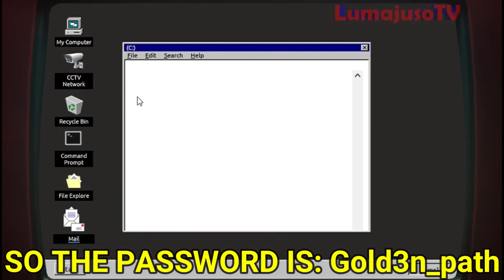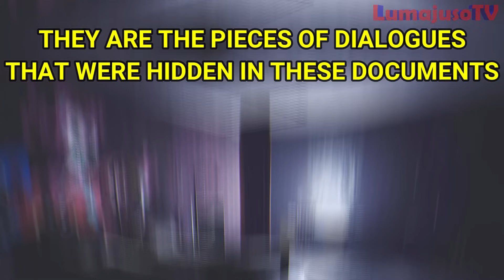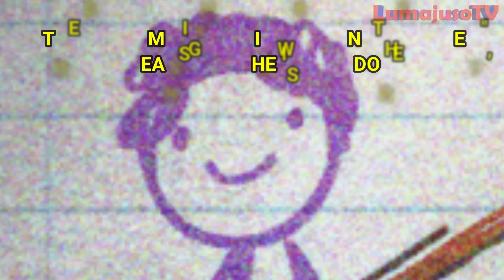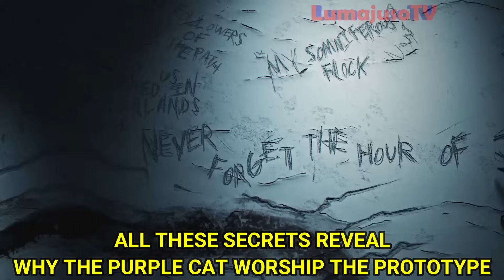Poppy Playtime Chapter 3 - SECRET DETAILS of the VHS TRAILER and NEW PREVIEWS 🧤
Poppy Playtime Chapter 3 the new official vhs trailer is out!
In this video we will see new secrets of the ARG, new previews and hidden details of the new official VHS of the "Smiling Critters" of Poppy Playtime Chapter 3 🧤